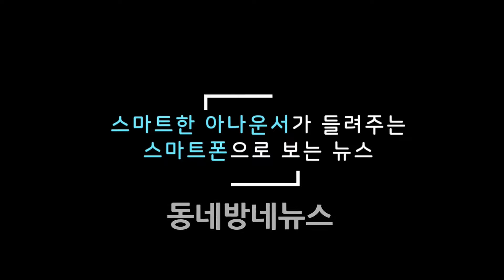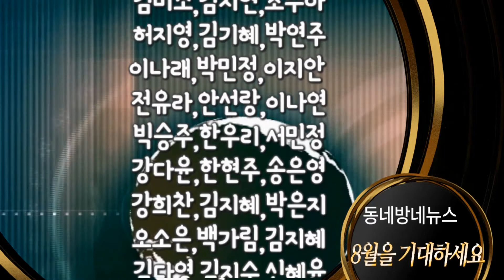‘제1회 근로자영화제’ 수상자 발표 by 동네방네뉴스 조수아 아나운서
올해 1회로 개최된 ‘근로자영화제’의 수상작이 27일 발표되었다.

주관사인 KBS미디어는 지난 5월부터 한 달간 ‘제1회 근로자영화제’ 작품을 접수한 결과 총 164편의 작품이 접수되었으며, 이 중 심사를 거쳐 최종 15편의 수상작이 결정되었다고 밝혔다.

대상에는 얼리버드팀의 ‘Calling’이, 금상에는 서재민씨의 ‘나는 오늘 삭발을 결심했다’ 등 2팀이, 은상에는 최준혁씨의 ‘벌레’ 등 3팀이 선정되었으며 그 외에도 동상 4팀, 장려상 5팀이 선정되었다.

오는 10월 20일(토) KBS아트홀에서 진행되는 근로자문화제 종합시상식에서 함께 시상식을 갖고 수상작 상영회도 가질 예정이다. 대상에게는 근로복지공단 이사장상과 함께 2백만 원의 상금이 수여되며 수상자 중 일부에게는 해외문화체험의 기회도 주어진다.

이번 근로자영화제 심사는 다수의 출품작 속에서 우수한 작품을 선정하기 위해 영화계 각 분야에서 활발히 활동 중인 김성호 감독(심사위원장), 김형석 평론가, 백은하 기자, 안영진 프로듀서, 황혜림 프로그래머가 심사위원으로 위촉돼 공정한 심사를 위해 수고해 주었다.

수상작과 자세한 사항은 근로자문화예술제 홈페이지에서 확인할 수 있다.

한편 근로자영화제는 올해로 39회째를 맞는 근로자문화예술제의 시범사업으로, 근로자문화예술제는 고용노동부와 근로복지공단, KBS 한국방송이 매년 공동주최해 오고 있다.

사진제공 : KBS

왼쪽부터 : 김형석 평론가, 백은하 기자, 김성호 감독(심사위원장), 황혜림 프로그래머, 안영진 프로듀서

음성지원 :  아나운서 조수아